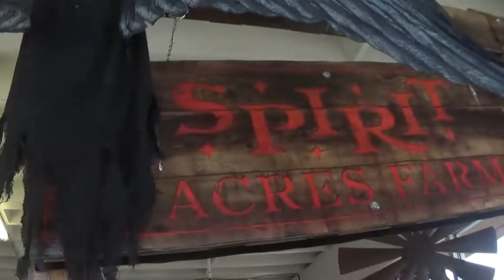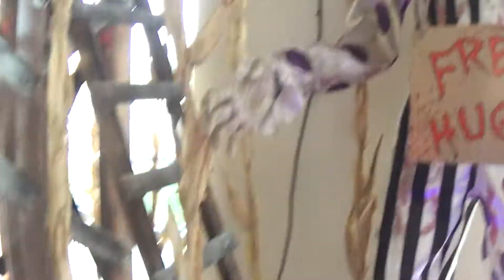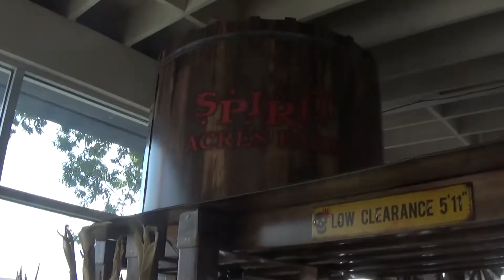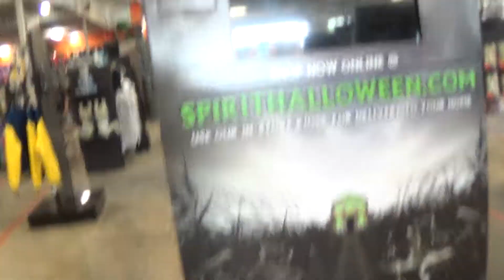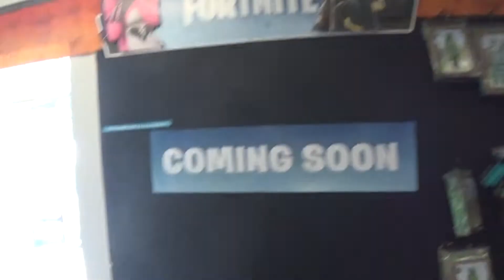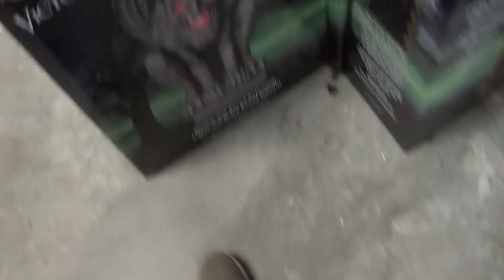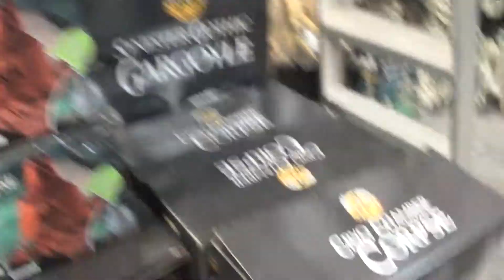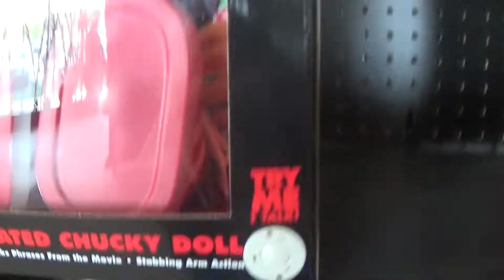Spirit Halloween in Sacramento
Roger goes to Spirit Halloween in Sacramento to get some footage for this small location .